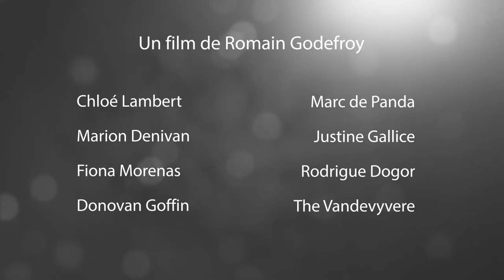Teaser de Lancement : Projet Phaenomen